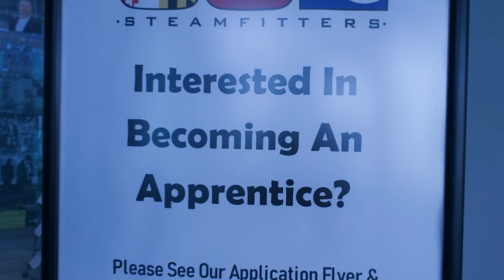Look inside Steamfitters Local #602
Steamfitters UA Local #602 represents over 5,000 Journeymen, Apprentices and Helpers, who work for roughly 200 Mechanical Construction and Service Contractors, in the Heating, Air Conditioning, Refrigeration and Process Piping Industry throughout the Washington, DC Metropolitan area.

Looking for a Career?  Join Local 602 Today!  Fill out a Career Profile!
If you’re currently working as or looking to begin a career as a Pipefitter, Pipe Welder, HVAC Service or Control Technician, and you interested in earning with highest wages, the best healthcare and retirement benefits there is in the industry, then Steamfitters UA Local 602 is the best choice for you.

For more information about the opportunities we provide, and how we can help change your life, please visit steamfitters-602.org.